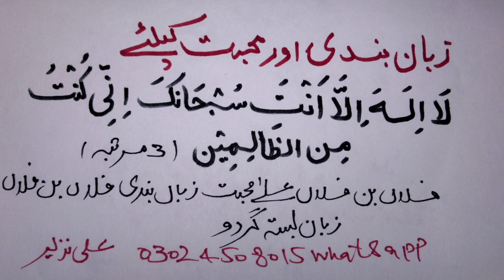Dhusman k zuban bandi ur uske Dil me Mohabat paida krne ka mujrab Naqsh